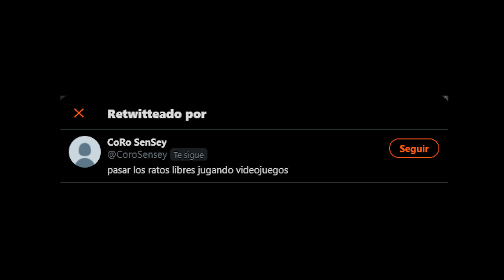⚡🔥NUEVA SUPER TROPA🔥⚡ super MAGO CLASH OF CLANS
PUEDES APOYAR AL CANAL POR MEDIO DE

CONTACTO EXCLUSIVO

TAG DE LOS CLANES

�CLAN PARA AYUNTAMIENTOS  12 y 13 Aldeas niveladas

�CLAN PARA AYUNTAMIENTOS 10 y 11

�Clan para Para th 10 en adelante
Tiny Clasher´s Tag

�CLASH OF YEARClan 365 días de CoC th 9 en adelante

▽ Estrategías th 9

▽Mejorando una Cuenta en Un año

▽Estrategías th 8

▽Noticias y Actualizaciones de CoC

▽Videos Random de CoC

▽Preguntas Frecuentes de CoC

MANDO PS4